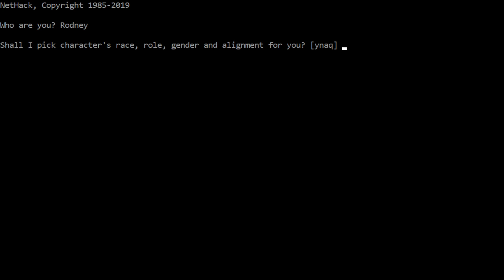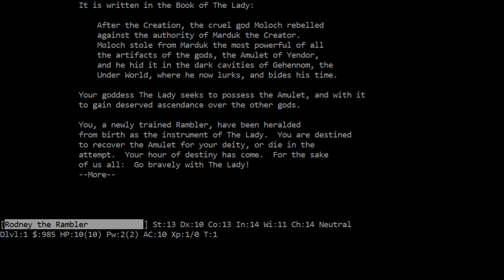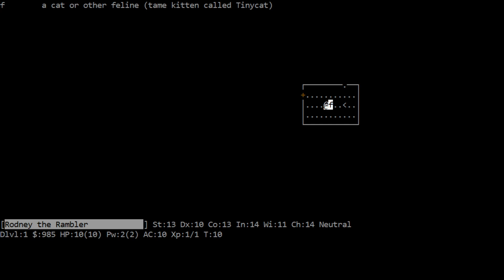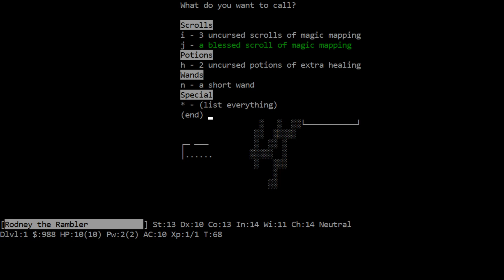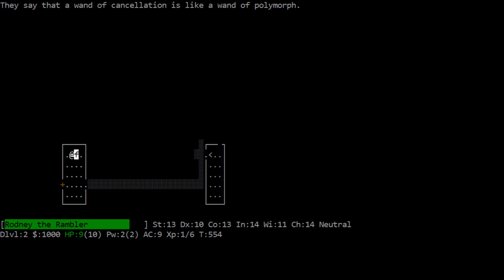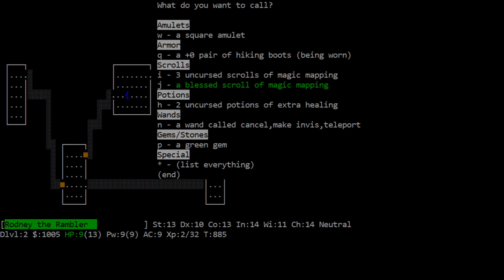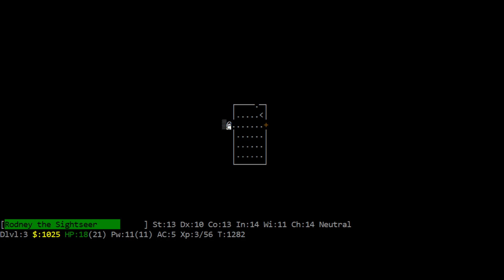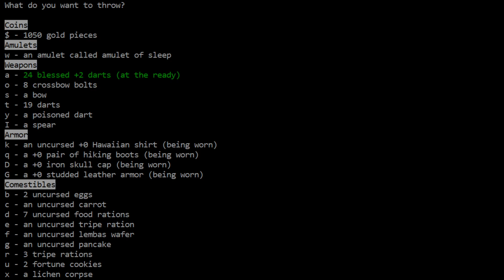Nethack Human Female Tourist Rodney part 1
Our first Tourist run!  We'll catch all the cool sights!